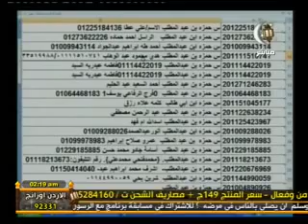سحورك عندنا عمر الحنبلي 21 رمضان 3